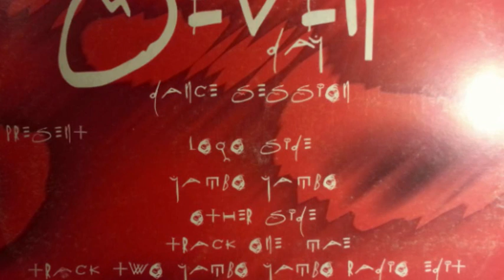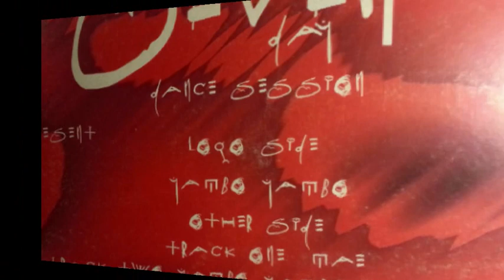The Seventh Day feat. Pedro Cortés and Vicente "One More Time" - Mae. 2001